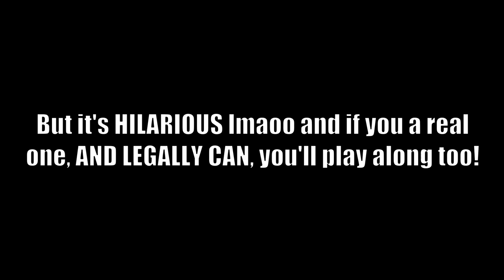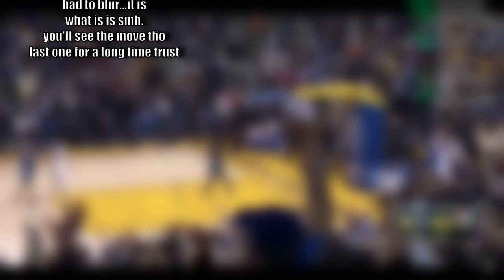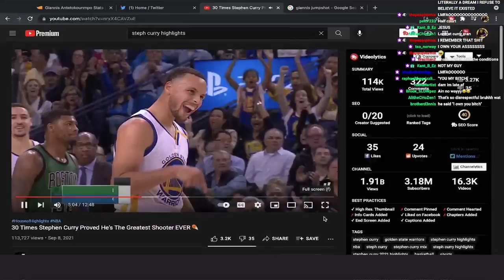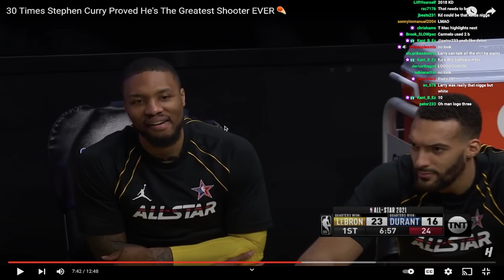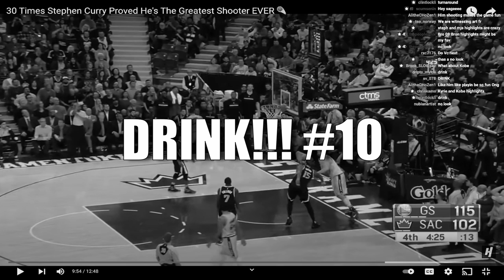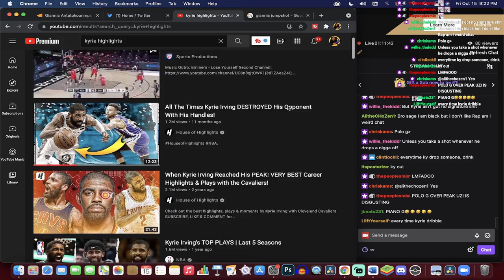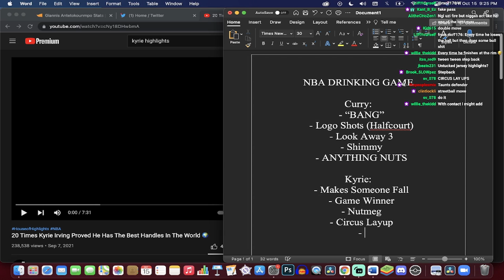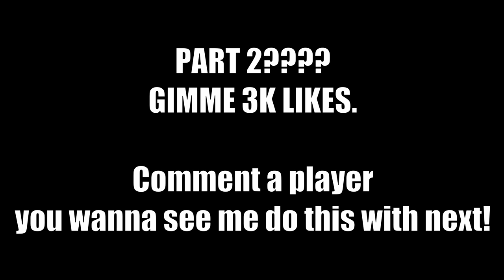I Turned The NBA Into A DRINKING GAME!!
As for what I do in this video... it's in the title lol. Sometimes I feel we forget the NBA is supposed to be fun!